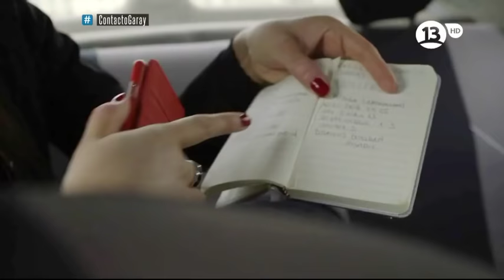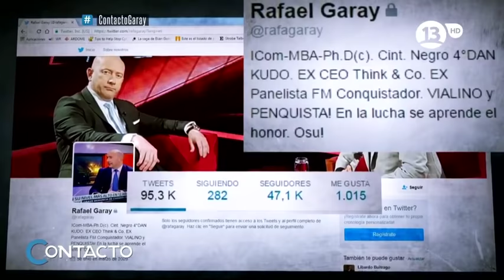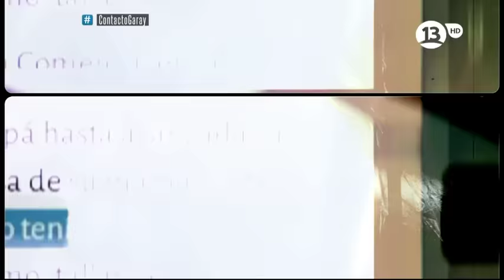La doble vida de Rafael Garay